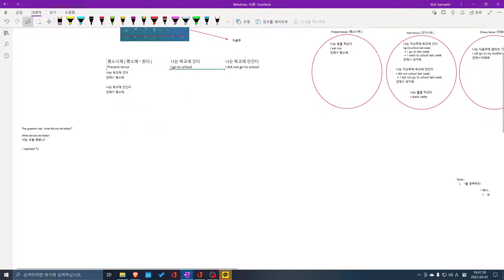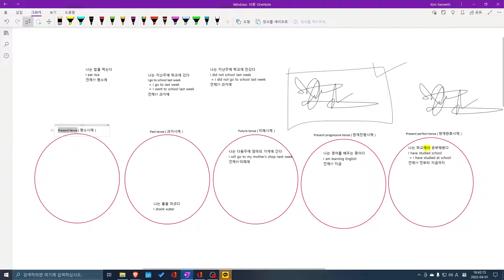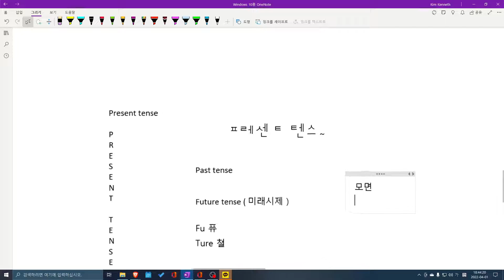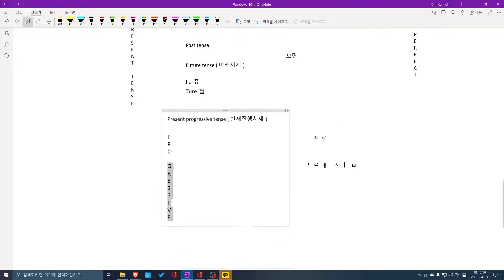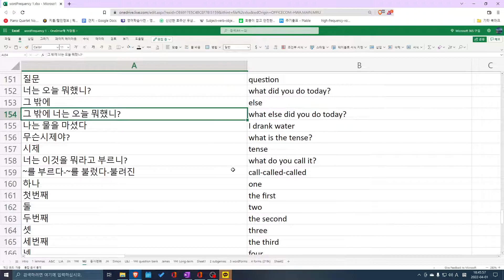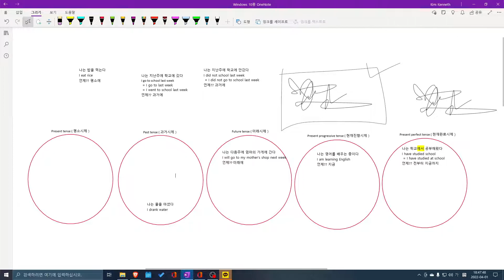MJ 수업요약 2022 04 01 18 41 38